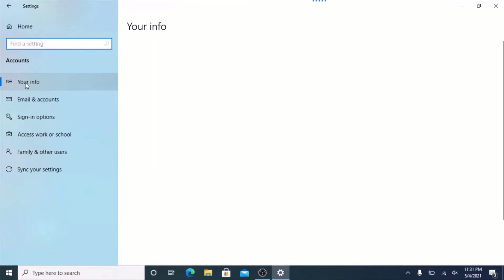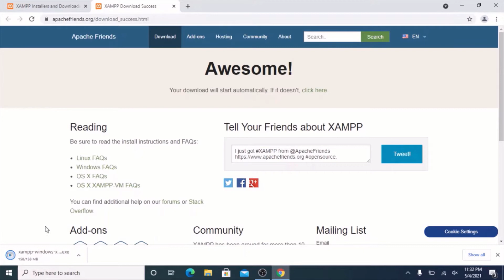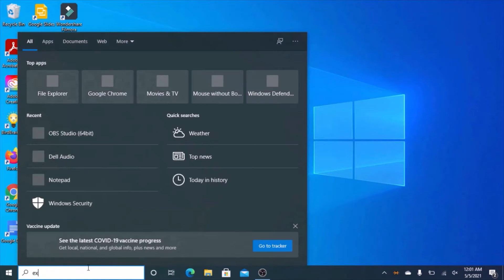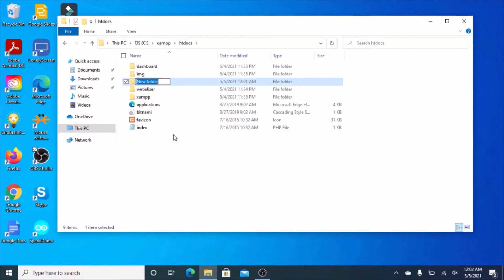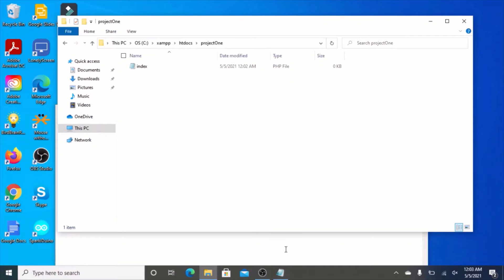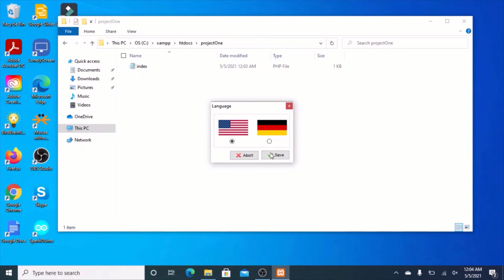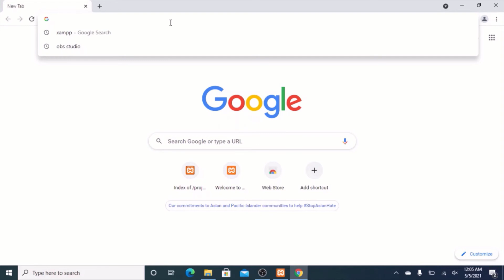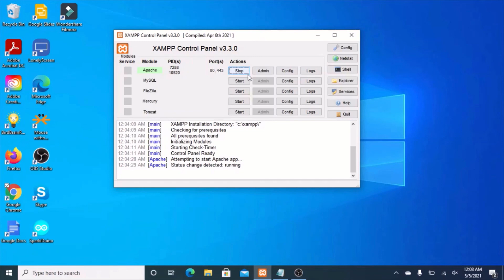GET STARTED Building DYNAMIC Websites in under 10 minutes! - PHP/XAMPP Setup Tutorial on Windows 10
Hi! Today I will show you how to get started in web development using PHP and XAMPP in under 10 minutes!
I am using Windows 10 Home edition; some steps may differ on various platforms.
Leave your questions in the comments below!